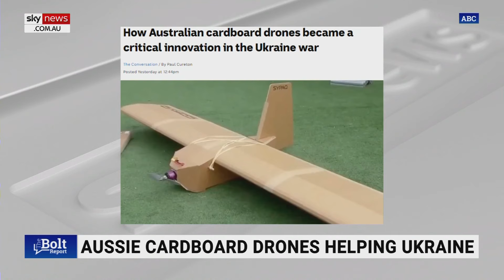Ukraine-Russia war ‘revolutionising warfare’: Greg Sheridan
The Australian Foreign Editor Greg Sheridan says the Russian-Ukraine war is “revolutionising warfare”.

“What Ukraine is showing you, is you need lots of missiles, lots of drones,” Mr Sheridan told Sky News host Andrew Bolt.